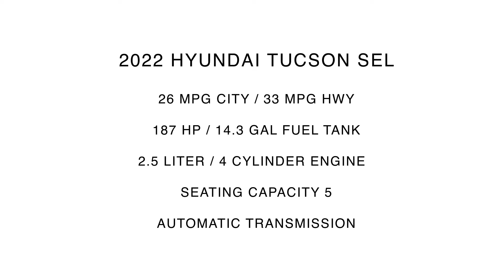2022 Hyundai Tucson SEL | Deep Sea | Gray Interior | 1031931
Take An Inside Out Tour Of Our All New 2022 Hyundai Tucson SEL / ST#1031931